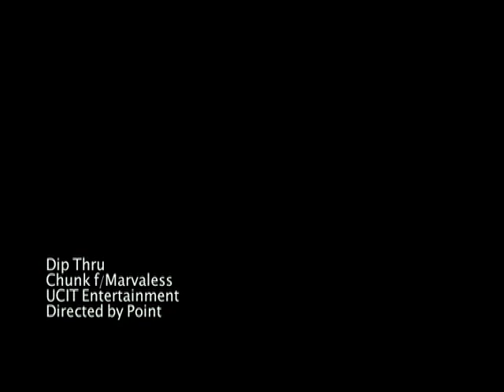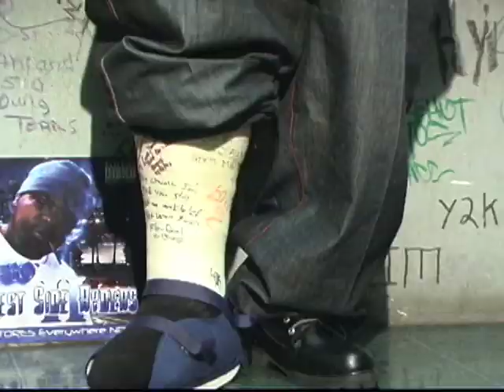Dip Thru by Chunk featuring Marvaless (music video snippet)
snippet of "Dip Thru" music video from Chunk Featuring Marvaless on the "Still Breakin Em Off" album from UCIT Entertainment.  Directed by Matthew Gilliam  aka Point.